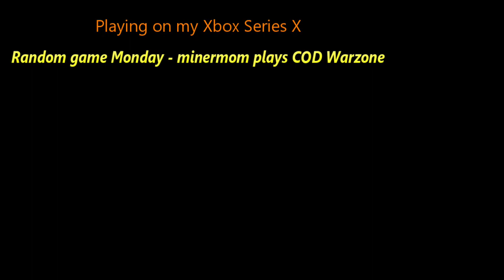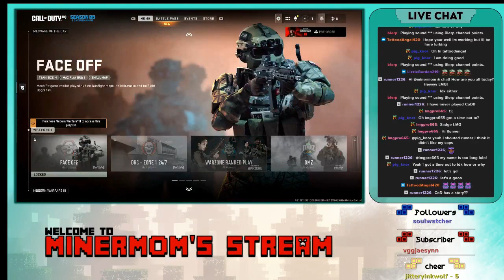Random Game Monday #44 - Minermom plays Call of Duty Warzone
I have always wanted to try this game and I finally got a chance to.  DMZ is a good version to play